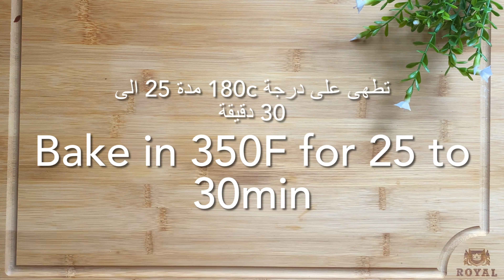The best moist chocolate cake -كيك العيد بالشوكلاته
Chocolate cake:
1 1/2 cup all purpose flour (200g)
1 1/2 cup granulated sugar (300g)
3/4 cup unsweetened cocoa powder (70g)
Salt
12g baking powder
5g baking soda
3/4 cup warm water (175ml) + 1 tsp instant coffee
2 eggs
1/4 cup vegetable oil (60ml)
3/4 cup buttermilk (175ml)
1 tsp vanilla extract

Chocolate ganache:
1 cup chocolate
1 cup heavy whipping cream

Chocolate milk to syrup the cake

Chocolate Mirror glaze :
65g sugar
30g unsweetened cocoa powder
150ml water
1 Tbsp vegetable oil

Strawberries

مقادير الكيك:
1 و 1/2 كوب دقيق لجميع الأغراض (200 جرام)
 1 و 1/2 كوب سكر حبيبات (300 جم)
 3/4 كوب من مسحوق الكاكاو غير المحلى (70 جم)
 ملح
 8 جرام بيكنج بودر
 5 جرام من بيكاربونات الصودا
 3/4 كوب ماء دافئ (175 مل) +1ملعقة صغيرة قهوة سريعة الذوبان
 2 بيض
 1/4 كوب زيت نباتي (60 مل)
 3/4 كوب لبن خاتر(175 مل)
 1 ملعقة صغيرة فانيليا
كاناش الشوكلاتة:
 1 كوب شوكولاتة
 1 كوب كريمة خفق ثقيلة

 حليب بالشوكولاتة لسقي الكيك
كلاصاج لامع:
 65 جرام سكر
 30 جرام من مسحوق الكاكاو غير المحلى
 150 مل ماء
 1 ملعقة كبيرة زيت نباتي
 فراولة للتزيين